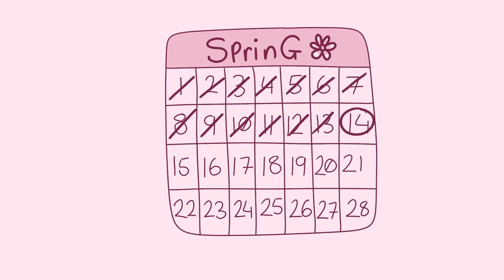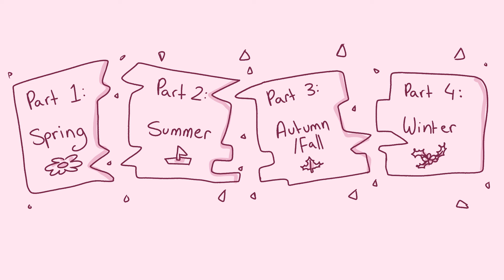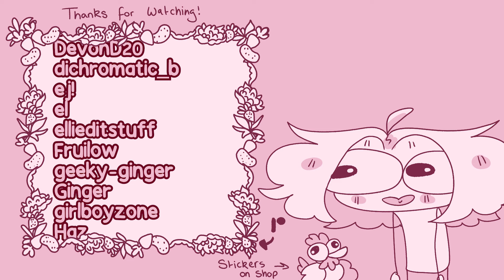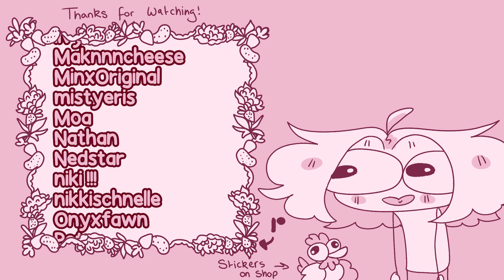I Played 100 Days in Stardew Valley! (Part 1)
HELLO!! I am Guqqie :) I hope you enjoyed this video!! It took WAY too long, but the next part will be a lot faster. I know it would have been a lot better to rerecord it with the new Stardew Valley 1.6 update but I had already done so much work on it I felt I just needed to push through!! I look forward to making more videos like this, ALSO I HAVE MOVED HOUSE!! If you want to see my new office you can go check out my twitch!